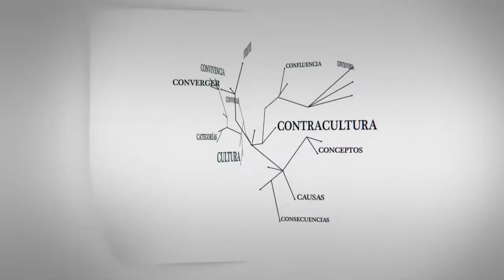C - Entrevistas | Cambio climático, movimientos sociales y políticas públicas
Diálogo con Julio Postigo del Centro Peruano de Estudios Sociales, Andrea Lampis de la Universidad Nacional de Colombia y Pablo Chacón del Instituto de Ciencias Alejandro Lipschutz de Chile.

Entrevista realizada en el estudio de la Televisión Nacional de Chile, en el marco de la participación de CLACSO en XXIX Congreso Latinoamericano de Sociología - ALAS, Santiago de Chile, 29 de septiembre al 4 de octubre de 2013.